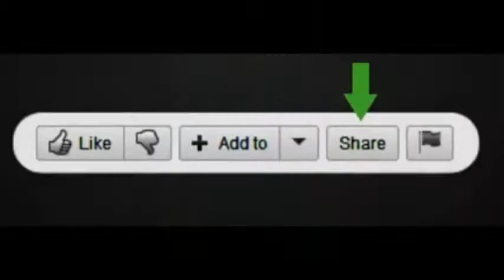The Scuba Diver Life Competition: Mohamed Magdy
Support me Win
Press like, watch and share
Leave a comment there if you like